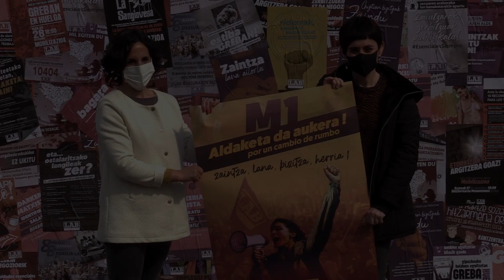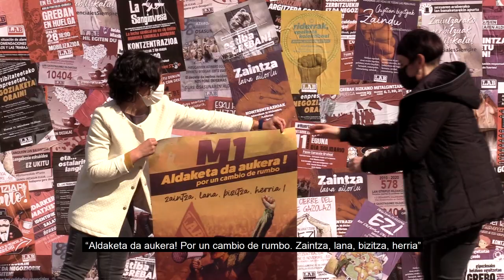Maiatzaren Leheneko irudia, lema eta mobilizazioak aurkeztu ditugu